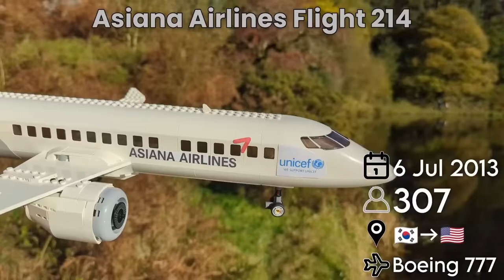Real Life Plane Crashes Recreated in Lego PART 2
Five Lego Plane Crashed based off true stories featuring slow motion shots, realistic plane models and many facts. ✈️🎇

The aim of this video is to present these disasters in an original way to educate many people.
Rest In Peace to all people lost in these disasters.
Lessons learned following these disasters have made aviation much safer for us today.

📶 STATISTICS:
Time spent editing this video: 19 hours & 30 minutes over seven days
Full video recorded from 7 October to 29 October 2023

✈️ LEGO SETS IN THIS VIDEO:
The planes are custom but are made using parts from many Lego plane sets.

Rise Above by Scott Buckley - released under CC-BY 4.0.
Path Through The Mountains by Scott Buckley - released under CC-BY 4.0.
A Kind Of Hope by Scott Buckley - released under CC-BY 4.0.
Signal to Noise by Scott Buckley - released under CC-BY 4.0.

🎇comment if you're reading this and I'll reply lol
Thanks for all the support on this successful video🧡